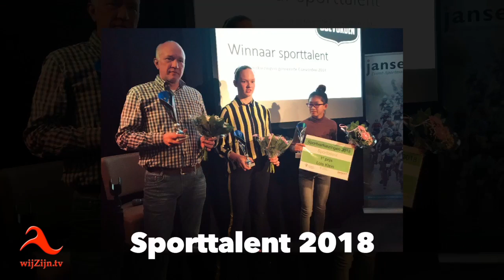Coevorden: Sportverkiezing 2018 - de Deel - Sleen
Op 15 februari vond in De Deel in Sleen de Sportverkiezing voor de gemeente Coevorden 2018 plaats.
Sporttalent 2018 werd judoka Lois Klein.
Sportorganisatie de Wildman Run.
Sportvrijwilliger Willem Wiegers.
Sportteam Heren 1 van Golfclub de Gelpenberg.
Wethouder Joop Brink reikte tot slot de prijs voor de beste sporter voor 2018 uit aan tennisser Max Houkes.
Proficiat!